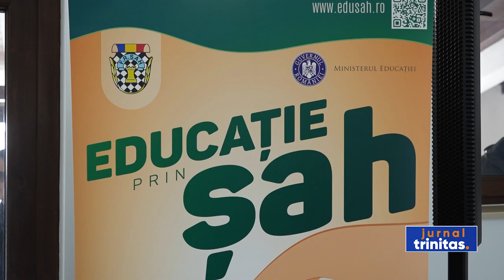„Sportul minții”, promovat în Arhiepiscopia Sucevei și Rădăuților printr un Campionat Județean